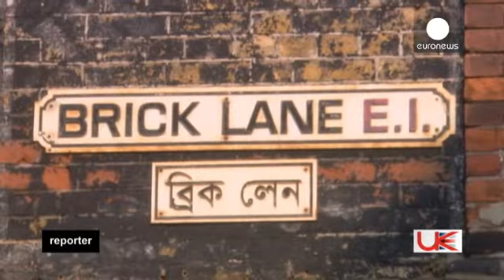تشویق اقلیتهای قومی به شرکت در انتخابات پارلمان بریتانیا - reporter